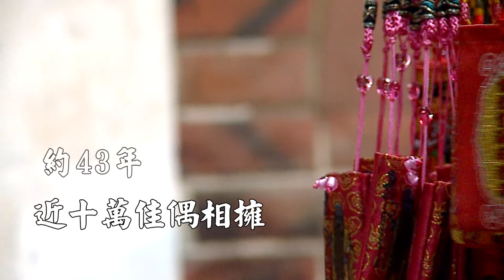單身主義者，千萬不要看！！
70億人中
屬於我的幸福在哪裡
在城隍和月老前
細細說出心裡描繪的那個人
希望讓紅線兩端的良緣
在2月14情人節前~
早 日 相 遇

博碩文化祝您有情人終成眷屬~
博碩文化粉絲團

＊本影片僅供分享交流參考，不做任何商業營利用途＊